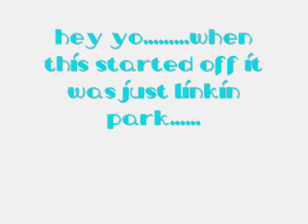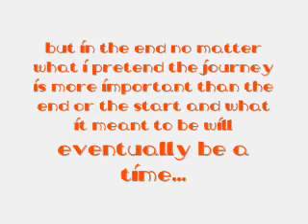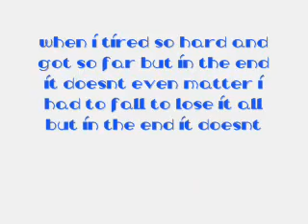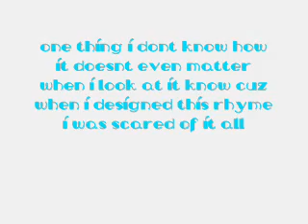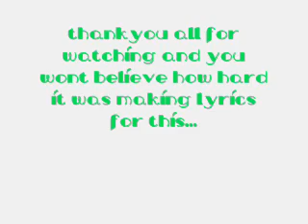linkin park eminem-in the end remix with some..errrm so called lyrics...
linkin park another in the end remix with lyrics

free microsoft points.. no password required.

hey yo turn up the beat just a little bit
.hey yo. this song is for anyone. fuck it. shut up and listin
hey yo. when this started off it was just linkin park.
and then in the middle. came monkey man
and at the end of it all...comes master kurt with the remix

(disk scratching) one thing i dont know why it doesnt even matter how hard you try keep that in mind i designed this rhyme when i was obsesed with time
all i know time is just slipping away and i watched it count down to the end of the day watched it watch me and the end of the words that i say with the echo and the clock rythm and (cant make out srry)

i know that i didnt look out below when i watched the time go right out the window trying to grab hold trying not to watch i wasted it all on my hands on the clock but in the end no matter what i pretend the journey is more important than the end or the start and what it meant to be will eventually be a time...

(chorus)
when i tired so hard and got so far but in the end it doesnt even matter i had to fall to lose it all but in the end it doesnt even ma-a-a-t-t-t-e-e-r-r-r

i yo one thing i dont know why it doesnt even matter how hard you try keep that in mind i designed this rhyme to explain in due timeall i know ti so so socialise like the host of the party yes go shake and made out of contact  aint even told  strong olmat (yes i no wtf)northeast southwest coast im staring out the window the opititunity damendo i tryed to soled up your leaking your syetem and then youve thrown up

i brought you back into things like imaginary (srry cant make out)but you always seem to make it worth it i fixed in i never nurfed it you fell in love you never played it bring it to pleasure by anymeans it means im leaving your teen follow the teen magazines

(chorus)

one thing i dont know how it doesnt even matter when i look at it know cuz when i designed this rhyme i was scared of it all scared to fall i hadnt even tried to crawl but i was forced to run with you mocking me stopping me backstabbing me cocking me xD

rememebering all the times you fought with me watch the clock mouth chop full of hyprocity and now your mouth wishis it could inhale everysingle little thing said to make it spell everysingle word you splutterd just to get your piece but it really doesnt matter to me cuz from the start to the end no matter what i pretend the journeys more important the the end or the start and what will meant to be will eventually be a memory of a time

(chorus)

i know i made so many mistakes but hey. you try and do this its not that easy...well it is but. omg shut up!